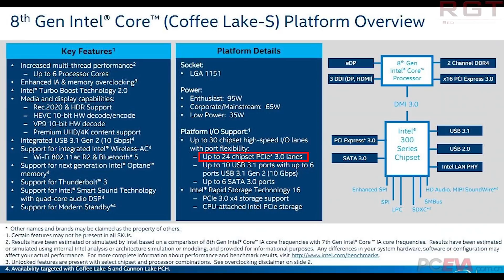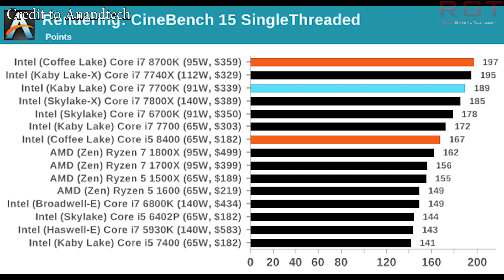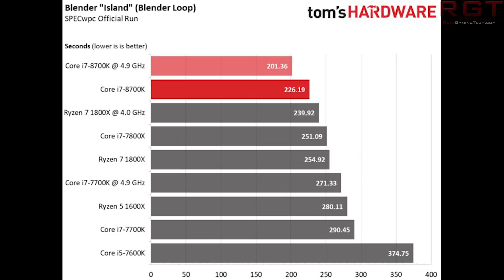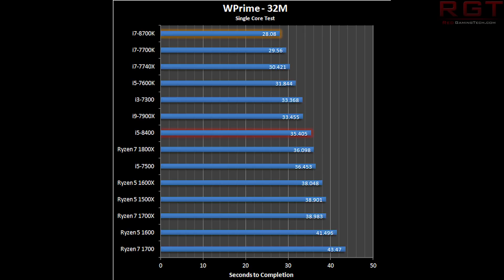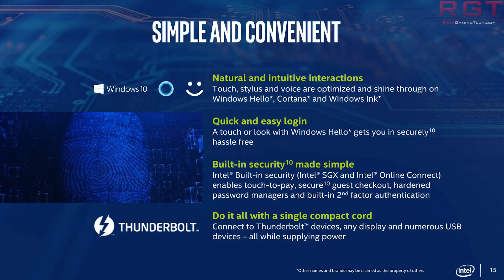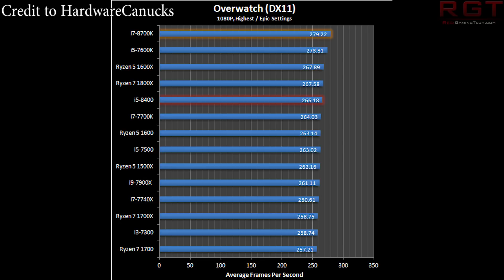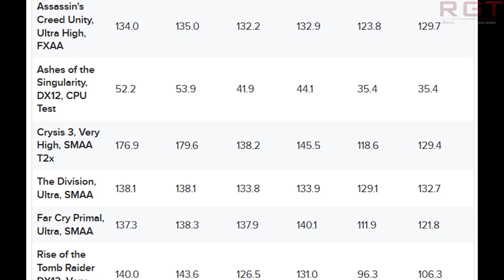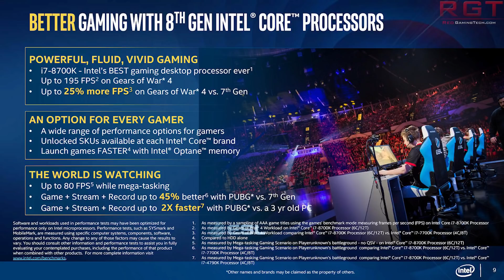Should You Buy the Intel Coffee Lake i7 8700K ? | An Analysis of Reviews & Performance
Intel's Coffee Lake CPU, the i7 8700K, has made it to the hands of reviewers. Here is Paul's analysis of those reviews and the performance and benchmarks for the processor. The main question is: is the Intel i7 8700K worth buying?